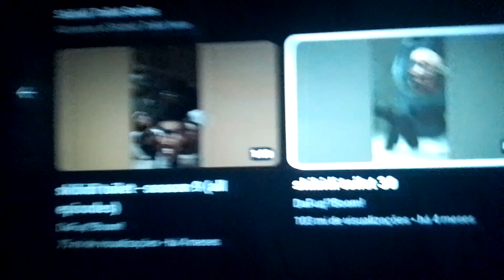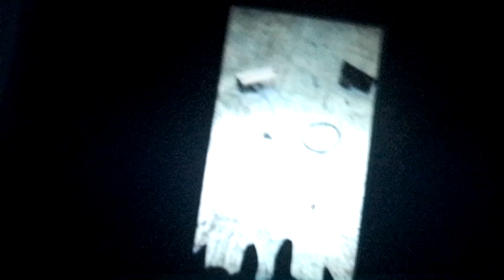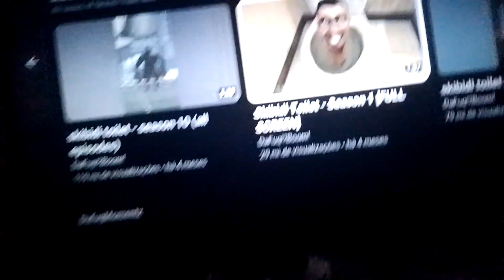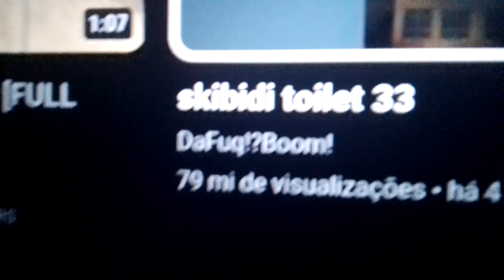nois estamos continuando assistindo skibidi toilet